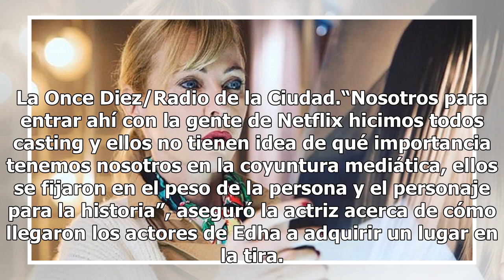Inés Estévez defendió a Juana Viale de las críticas por "Edha"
"Edha", la primera serie argentina original de Netflix, no tuvo las mejores críticas. La actuación d...